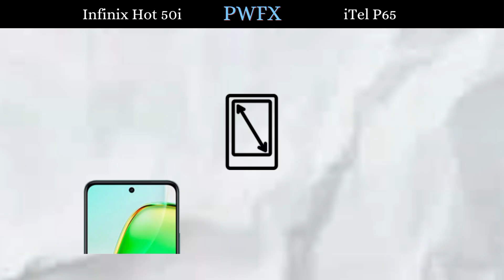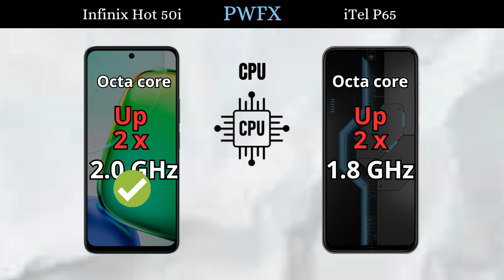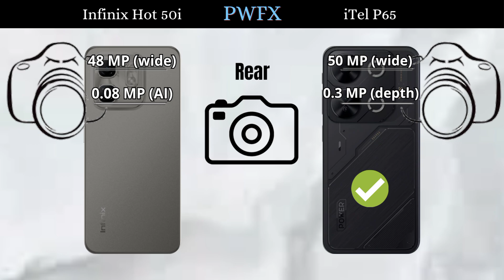Infinix hot 50i vs iTel P65, iTel P65 vs Infinix hot 50i, iTel P65, Infinix hot 50i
Infinix hot 50i vs iTel P65, iTel P65 vs Infinix hot 50i, iTel P65, Infinix hot 50i, iTel P65 speed test, AnTuTu iTel P65, Infinix hot 50i speed test, AnTuTu Infinix hot 50i,